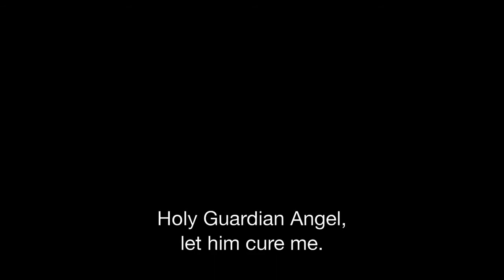Augustine - OFFICIAL TRAILER HD (2013) BIOGRAPHY MOVIE - 365DAYSOFFILM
Augustine

Release Date: May 17, 2013 (limited)
Studio: Music Box Films
Director: Alice Winocour
Screenwriter: Alice Winocour
Starring: Vincent Lindon, Soko, Chiara Mastroianni
Genre: Biography, Drama
MPAA Rating: Not Available

Plot Synopsis:

"Augustine" is an examination of the real case story and unusual relationship between Dr. Jean-Martin Charcot, the pioneering 19th century French neurologist and his star teenage patient. After suffering an inexplicable seizure which leaves her paralyzed on her right side,19-year-old illiterate kitchen maid Augustine (Soko), is shipped off to Paris' all female psychiatric hospital Pitié-Salpêtriere which specializes in detecting the then-fashionable ailment of 'hysteria'. Augustine captures the attention of Dr. Charcot (Lindon) after a seizure which appears to give her intense physical pleasure. Intrigued, he begins using her as his principal subject hypnotizing her in front of fellow doctors - as she displays her spectacular fits in lecture halls - and eventually blurring the lines between doctor and patient.